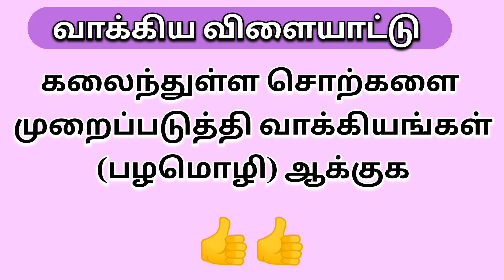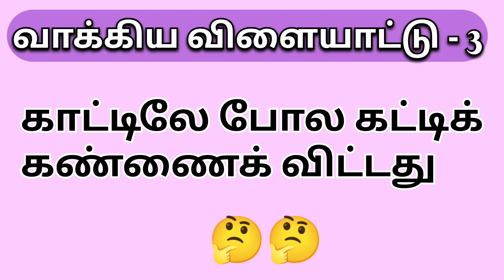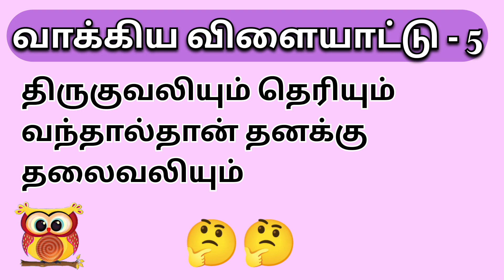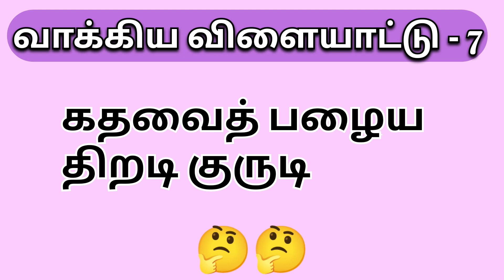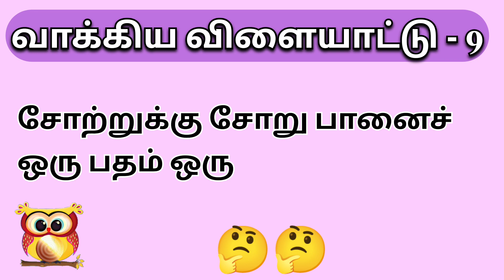கலைந்துள்ள பழமொழியை முறைப்படுத்துங்கள்